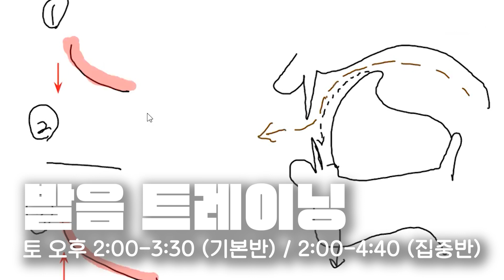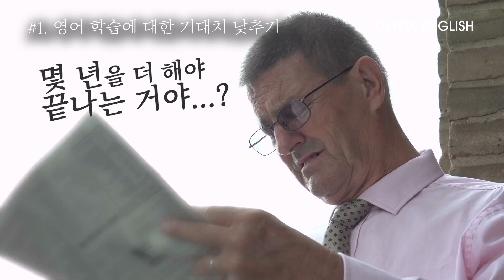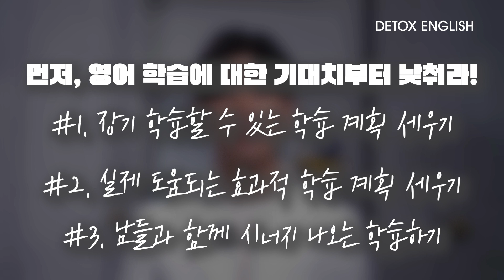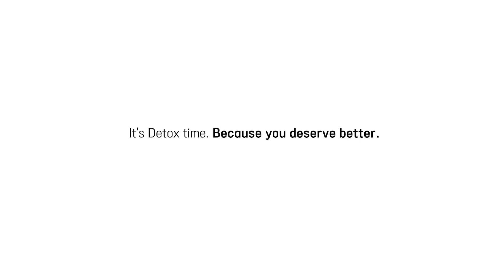영어 잘하려면 이것만은 무조건 하세요 (ft. 현직 통역사)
국내에서 영어 마스터한 현직 프리랜스 통역사이자 영어교육 사업가인 제가 오늘은 여러분에게 영어 학습에 있어서 반드시 지켜야 할 것들에 대해 알려 드립니다.

유익한 시청되시길 바랍니다~!
Bridge TV의 온라인 수업, Detox English 수강신청 방법 방문하여 수강 신청 (이미 개강을 한 수업은 2주차 수업까지 빠진 수업만큼 수업료를 감액 적용하여 중간등록 가능합니다^^)

(1) 모닝 뉴스 오전 7:00-07:50 (수금반): 최신 뉴스를 통해 학습하는 영어 청취, 스피킹, 독해 (과제 관리 및 원어민 첨삭 진행) Bridge TV Online의 대표 강의. 시사 뉴스와 상식, 문화 등 좀 더 가벼운 뉴스까지, 중고급자들을 위한 고품격 영어 뉴스 강의

(2) Detox English 발음 트레이닝 기본반 낮 2:00-3:30 (토요반): 미국식 발음을 완벽히 이해하고 반복 학습함으로써 영어 전달력을 배로 높여 주는 수업. 원어민이 자꾸 내 말을 못 알아 들어서 소심해지는 분들에게 꼭 필요한 수업

(3) Detox English 발음 트레이닝 집중 케어반 낮 2:00-3:30 + 3:40-4:40 추가 수업 (토요반): 발음 트레이닝 기본반의 혜택은 그대로, 과제와 피드백은 두 배로. 기본반과 별개의 카톡창을 운영하며 교재도 추가로 제공되는 특별 관리반. 발음의 기본을 갖추어서 실질적인 연습을 더 많이 하고 싶은 학습자에게 강력히 권하는 수업

(4) Detox English 통통 영어 낭독 오전 8:00-9:30 (토요반): 유튜브 라이브로 진행하는 통통 영어 뉴스와  통통 생활 영어 자료를 발음 강의를 위해 각색한 자료로 토요일 아침 집중 낭독 연습을 하는 수업. 토요일 아침에 집중 시간 투자해서 발음을 체계적으로 교정하고 싶은 분들에게 추천하는 수업

(5) 통통영어뉴스 오전 8:30-9:00 (화목반): EBS 스타강사 이현석 선생님과 Bridge TV가 최신 시사 관련 뉴스를 엄선해 매주 화/목 오전 8:30-9:00에 고품격 영어 강의를 제공해 드립니다.

(6) 통통생활영어 오전 8:30-9:00 (월수반): 생활 밀착형 아웃풋 중심 영어 강의, EBS 스타강사 이현석 선생님과 Bridge TV가 생활에 필요한 영어들만 엄선해 매주 월/수 오전 8:30-9:00에 알려 드립니다.

김태훈 저자의 신간 '무조건 통하는 압축 영어' 판매 링크

김태훈 저자의 베스트셀러 '습관 영어' 판매 링크